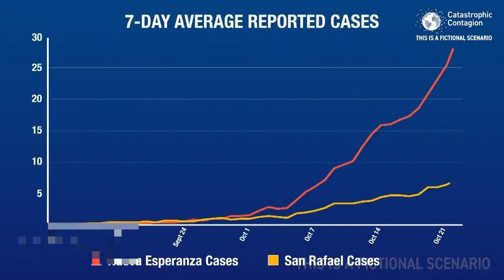Bill Gates, Johns Hopkins, & the WHO Just Simulated Another Pandemic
Bill Gates, Johns Hopkins, and the WHO just simulated another pandemic:
They completed a desktop simulation for a new Enterovirus originating near Brazil.
The virus has a higher fatality rate than COVID-19 and disproportionately affects children.